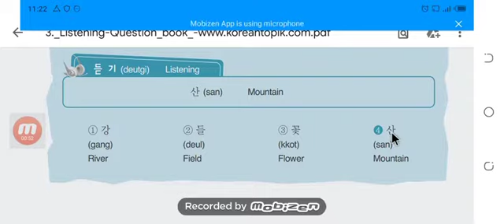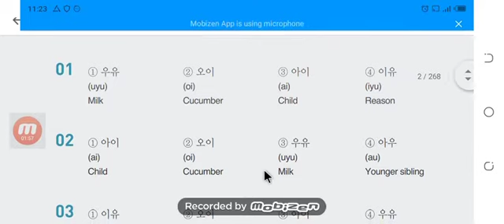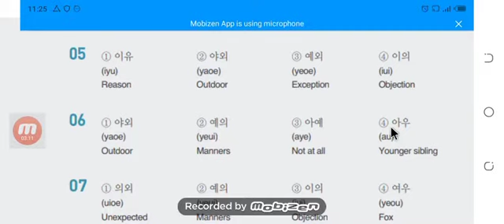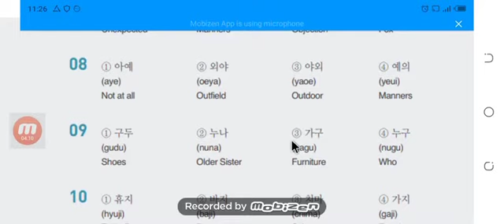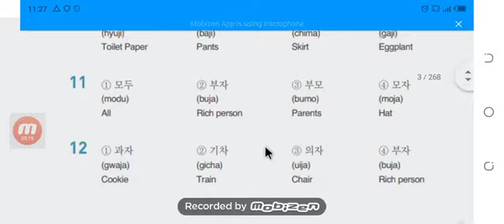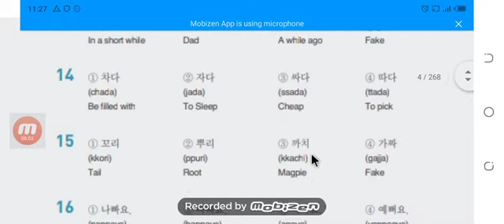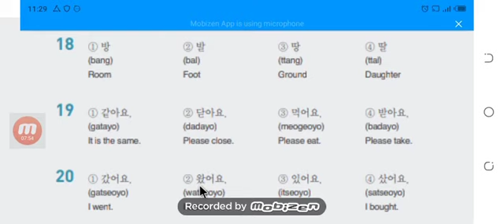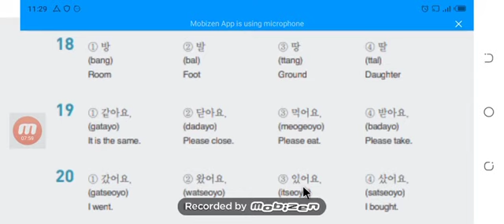Korean listing part 1